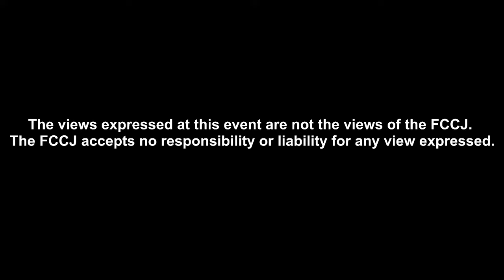"Suginami's Bicycling Female Mayor"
PRESS CONFERENCE:
Satoko Kishimoto, Mayor of Suginami

11:00-12:00 Thursday, July 21, 2022